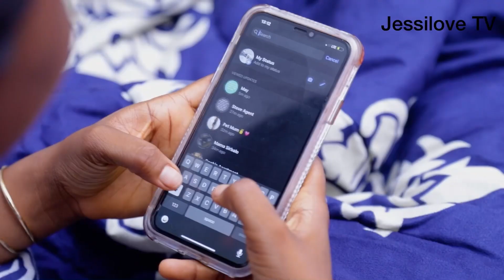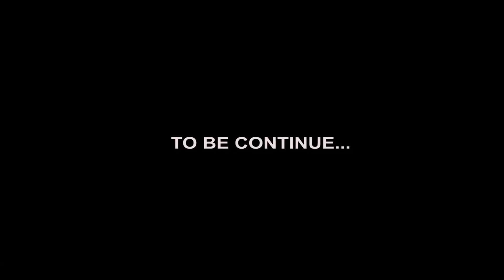HIS CHEATING PART 2 ( jessilove TV )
TRUST YOUR PARTNER